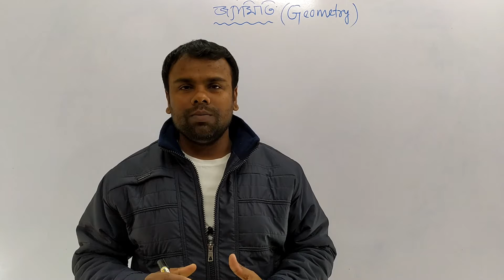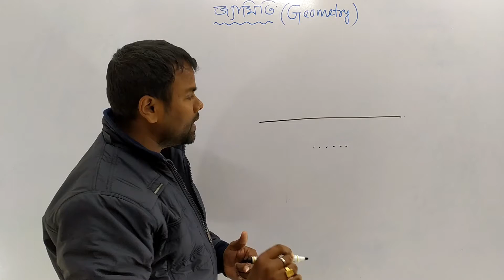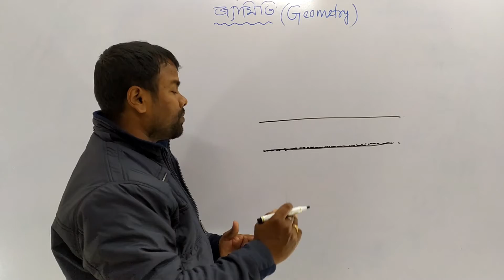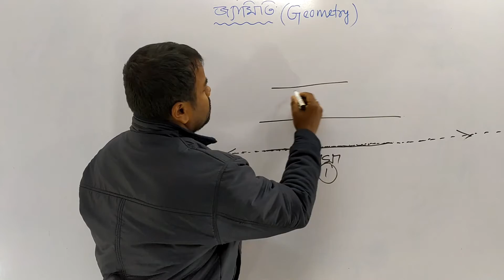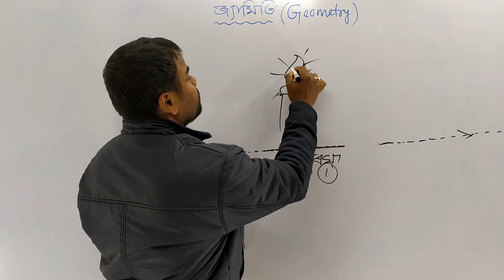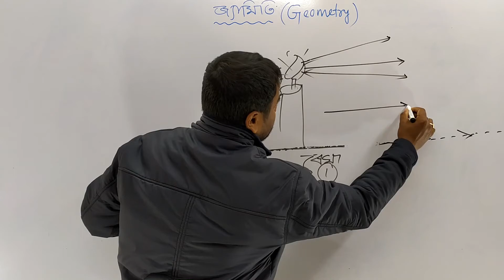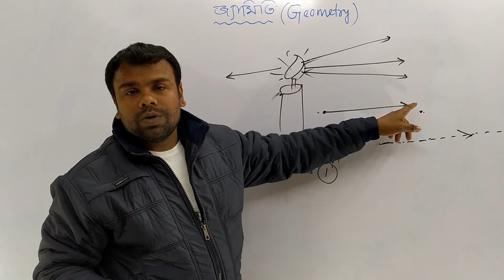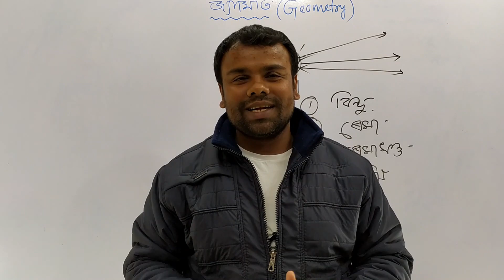বিন্দু কি I ৰেখা কি I ৰেখাখণ্ড কি ? I ৰশ্মি কি? I Geometry I line I rays I জ্যামিতিৰ মৌলিক জ্ঞান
Dear students, this video will give you the concept and knowledge of basic Geometry, the definition of points, lines, rays, and line-segment, বিন্দু, ৰেখা,ৰেখাখণ্ড,ৰশ্মি